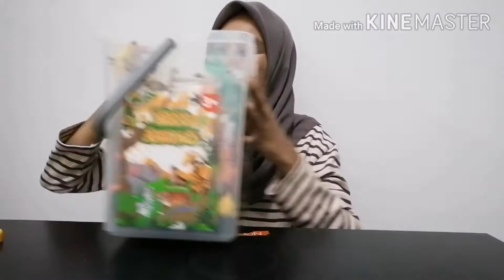Wild animal toys unboxing | mainan untuk anak